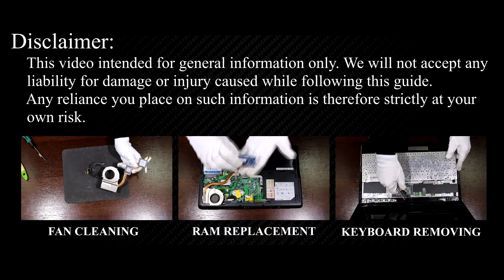MSI CR630, CR620 Wi-Fi Card Replacement | Connection Problem Fix Tutorial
Wi-Fi not working properly or having a wifi laptop connection problem with your MSI CR630, CR620 laptop? Here's your easy fix guide!

*DESCRIPTION*
This video tutorial guides you step-by-step through fixing Wi-Fi connectivity issues on the MSI CR630 laptop by replacing the Wi-Fi card.
This tutorial works for the MSI CR630, CR620 models.
The process covers laptop preparation, safe removal of the bottom panel, disconnecting battery and antenna cables, removing and replacing the wireless card, and securely reassembling the laptop.

Key Takeaways:
🔹 Easy-to-follow Wi-Fi card replacement guide
🔹 Tools: screwdriver, pry tool, tweezers
🔹 Essential safety tips
🔹 Compatible Wi-Fi card purchase links provided
🔹 DIY repairs save money and time

Question: Can I use any Wi-Fi card for MSI CR630?

Answer: Yes, this prevents accidental damage from short circuits.

Question: How long does the Wi-Fi card replacement take?